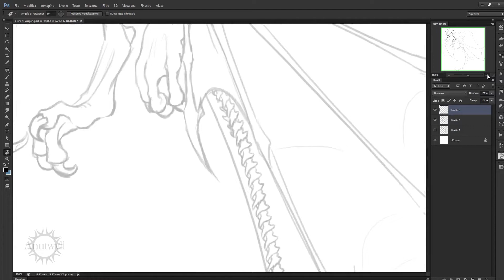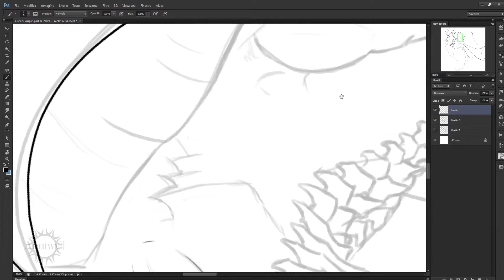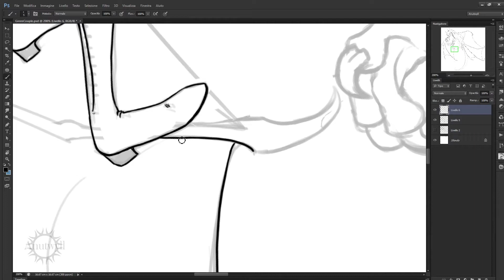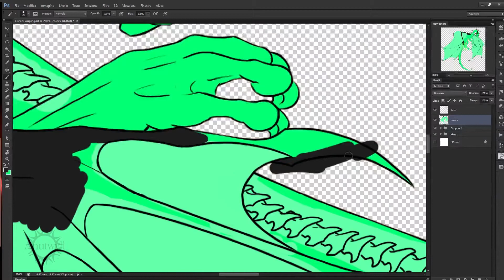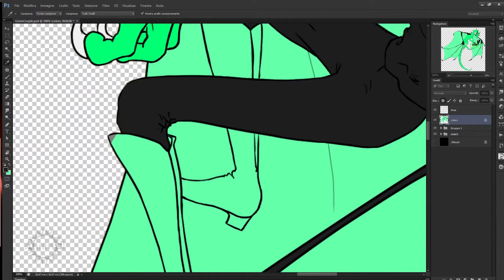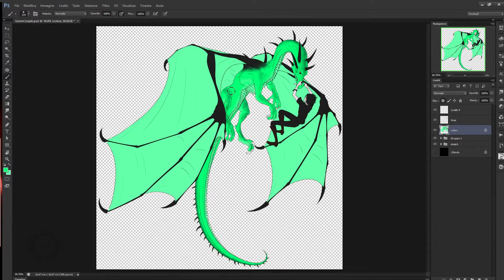Speed-Painting ~ GreenCouple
I've wanted to upload a speed-painting for years, I created this channel only for that but I never finished a single recording. Now finally my first finished recording ever is here!
These guys are Cedric and Smeryld, two of the many characters of my story who obsess my dreams.
The song I chose is my all-time favourite and is the "green couple" theme song (for copiright reasons you may see ads).
Wops I forgot I could also not put a watermark on it, YouTube got this...

Programs used: Photoshop CS6 - Premiere Pro CS6
Total drawing time: 3.46 hours